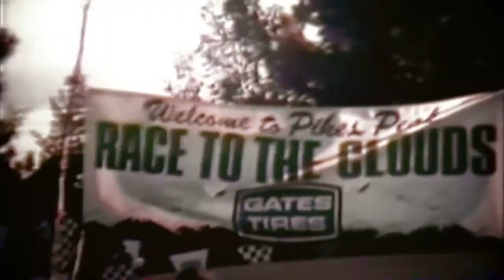PARC-Copa Panamericana- BOLIVIA v ECUADOR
Panamerican Racquetball Confederation